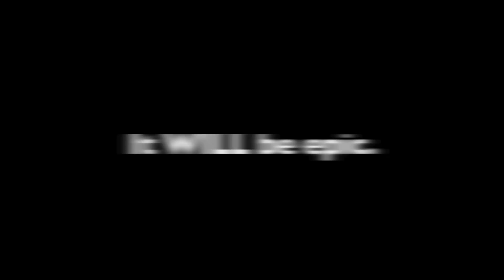Red Eye Trailer 2013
Come to Runnals lobby at 9am on Saturday, January 19th to participate in the EPIC-NESS that is Power and Wig's Red Eye Film Festival!

Come alone or with a group to get your instructions and make a film in 29 hours. All films will be shown on Sunday night and prizes will be given out to the best films.